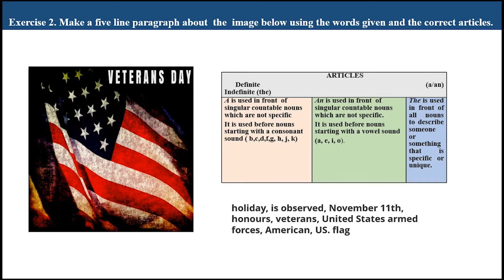Celebrations: The Article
Resursa educațională este structurată pe patru activități de învățare proiectate pentru dezvoltarea competenței specifice 2.1. Activitățile de învățare sunt axate pe exersarea  unor scurte prezentări orale ale unor sărbători naționale americane și a articolelor hotărâte și nehotărâte în contexte simple, familiare.
Sarcinile de lucru pentru fiecare activitate stabilesc, într-o succesiune logică, de la simplu la complex, situații propice stimulării interesului elevilor pentru producerea de mesaje scrise în diverse situații de comunicare. Tema și contextul de comunicare le sunt familiare elevilor și adecvate vârstei și nivelului de competență lingvistică ale acestora.
Activitatea 1.
Elevii fac o scurtă prezentare a unui poster realizat în WordArt. Ei folosesc în prezentare indiciile oferite de răspunsurile la șase scurte  întrebări pentru a identifica tema activității de învățare: sărbători naționale americane și elemente de gramatică (articolul hotărât și  nehotărât) într-o abordare contextuală. Activitate de grup.
Activitatea 2.
Elevii descriu un afiș referitor la Veterans’ Day, folosind opt cuvinte date. Ei verifică corectitudinea articolelor utilizate în prezentare conform unui tabel atașat.
Activitatea 3.
Elevii completează un text lacunar pe baza a șase imagini relevante și fac o scurtă prezentare a   zilei naționale a Statelor Unite.
Activitatea 4.
Elevii identifică articolele dintr-un text scurt referitor la Thanksgiving Day și prezintă pe scurt această sărbătoare, structurând-o pe baza celor 5+1 întrebări jurnalistice: cine, ce, unde, când, de ce, cum.